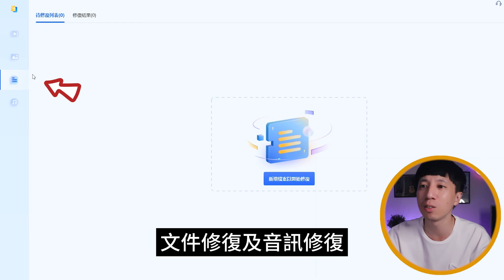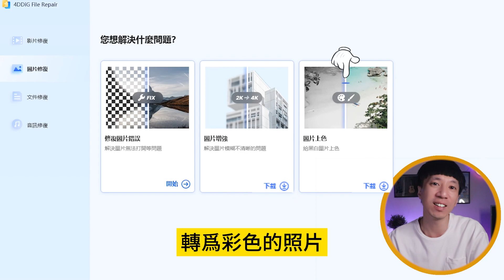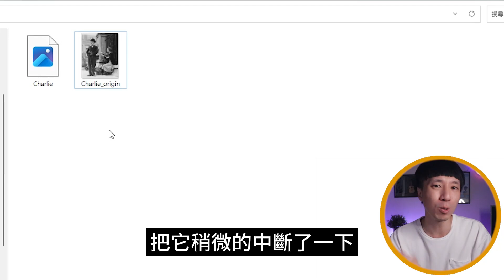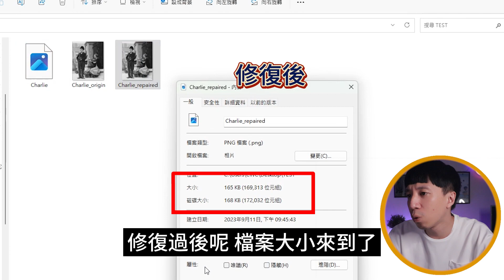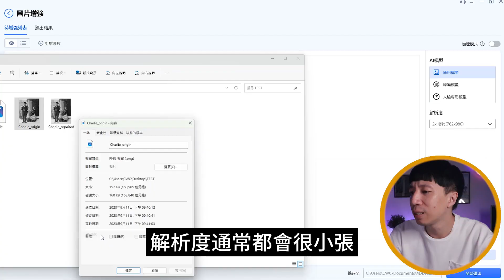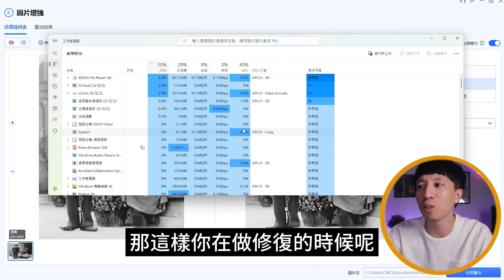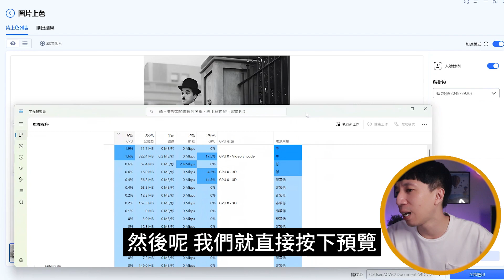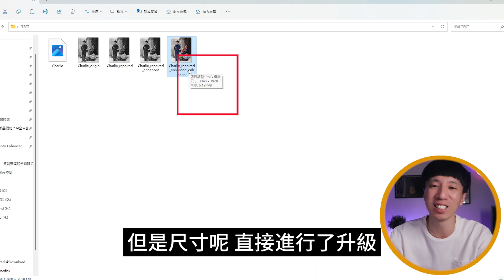AI照片修復工具｜圖片損壞修復、照片模糊躁點修復、無損放大高解析、黑白轉彩色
📣即日起至10/22前，於影片下方留言【我要AI修復照片工具】圈圈將隨機抽出３位幸運觀眾，可免費獲得 4DDiG File Repair 照片修復工具 註冊序號 ㄧ組，趕快留言留起來！
(10/23已更新)
🔥得獎名單公佈🔥
1.@pklai8344
2.@tony178yt
3.@奈先生
📢注意: 中獎者請於一周內火速截圖YouTube登入證明並將Email私訊至圈圈Line@粉絲團 小編將會依序協助各位啟用序號及帳號🙂

⭕影片章節
0:14 前言
1:20 工具介紹
2:40 實際操作
3:24 照片壞修復
4:58 模糊照片修復
7:14 黑白照片轉彩色
9:04 修復過程比較
9:34 結語

⭕上一部影片►►
社群貼文都是假的？AI全自動發文作法全公開，看完這部影片，將顛覆你對所有媒體文章的原有想像！

喜歡這部影片，記得到上方點個喜歡👍
(這樣才能收到新影片通知)

有任何建議  歡迎在下方留言  每則圈圈都會看過唷！